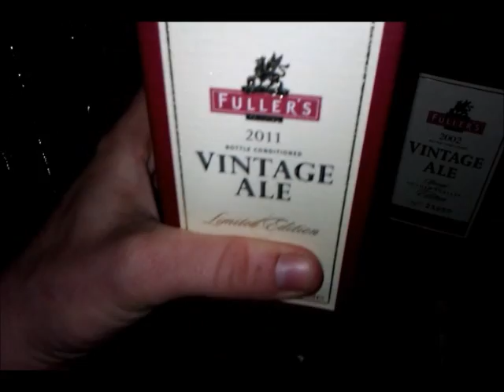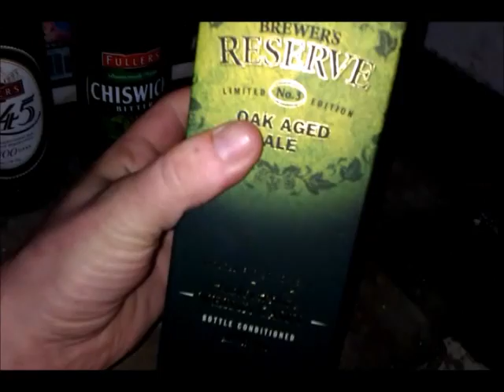Fuller Smith & Turner PLC (Griffin Brewery) - Collection 19/03/2012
my glass and bottle collection has of 19/03/2012